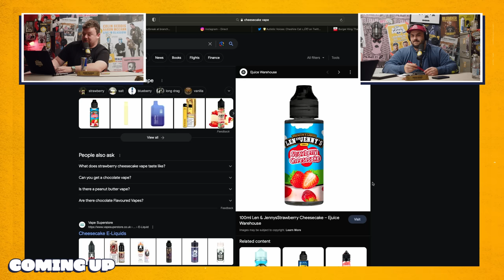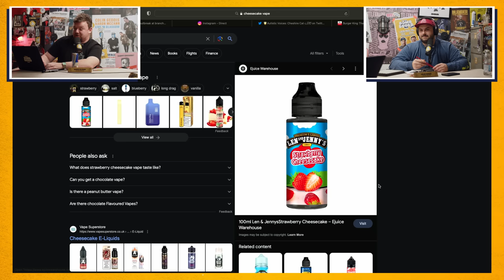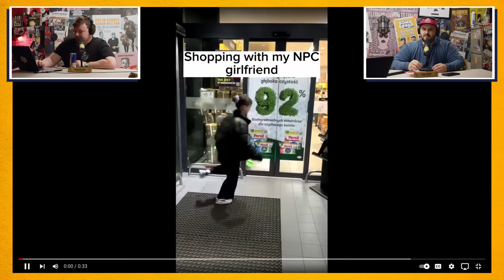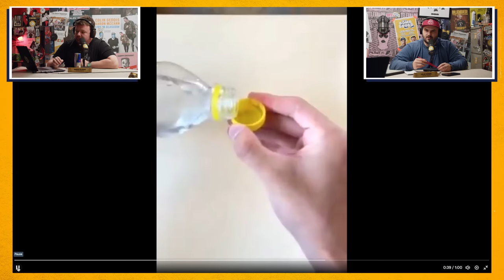BREAKFAST OF HALLIONS! | Ep. 17 | The Bomb Squad Pod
This week on The Bomb Squad Pod: Off the vapes, nutty supremes, Omagh's pizza game, what careers are most depressing, eye tests, toilet paper diets, boxing celebrations, fitness mums & much more.